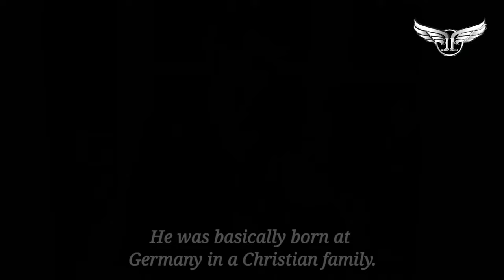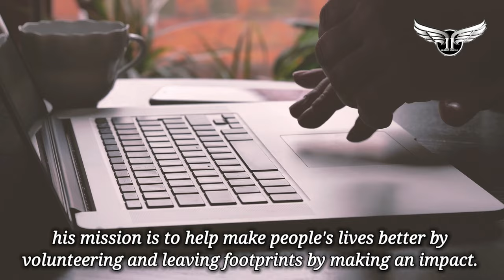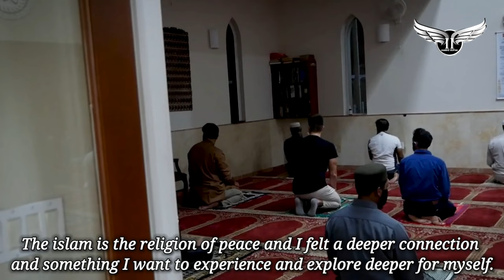FAMOUS GERMAN VLOGGER ACCEPTED ISLAM | REVERT STORY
Every now and then, the world has seen famous celebrities turning towards a spiritual livelihood leaving their well-polished careers behind.
This time, a 29 year old famous German content writer and travel Vlogger Christian Betzmann has accepted Islam, by saying islam is a religion of ‘peace’.
To know more on how he transformed himself in turning to Allah then lets begin the story of
Christian Betzmann

He was basically born at Germany in a Christian family.
Growing up and studied in Marketing Management.
Since his teenagehood, He was a passionate photographer. He started uploading pictures on Instagram simply taken by my phone which slowly transitioned to stories which ultimately led me to create videos
It all started when he was backpacking in Cambodia. Two guys from the hostel were admiring his photography and told him to use Instagram. Once Instagram released the story function he got pretty much hooked into the video format which lead him to start his YouTube channel.”
He then started his career as a Traveler and Vlogger. He have been traveling The World for Past few Years and been to over 40 Countries so far.
Christian Betzmann left Germany 7 years ago to volunteer around the world. From Cambodia, to India to Thailand,Pakistan his mission is to help make people's lives better by volunteering and leaving footprints by making an impact. He built schools, taught Monks to learn English and a whole lot more act of kindness.
As he stepped into Pakistan, he met so many incredible people and got an opportunity to learn a lot about the religion and the lifestyle.”
He says "Growing up in Europe the word Islam was always connected with negativity, war, terrorism. And to be completely honest I was never a religious person before. So I did not really care what people thought back then,”
“My best childhood friends were muslims and deep inside we are all human beings in the same simulation we call life. The islam is the religion of peace and I felt a deeper connection and something I want to experience and explore deeper for myself.
MaShaAllah
May Allah bless him ameen